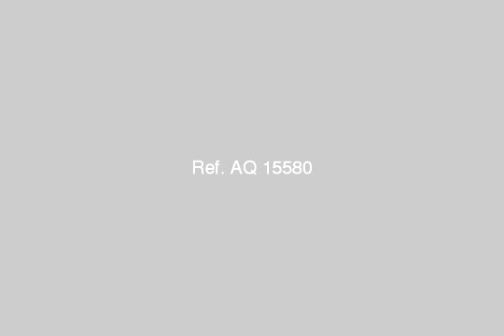دور فى فيلا للبيع بالمقطم بمدينة التجاريين - mlseg.com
دور أخير فى فيلا للبيع بالمقطم بمدينة التجاريين موازى لشارع 9 مساحتها 250 متر مربع تتكون من (4 ريسبشن+جناح نوم ملحق به حمام +2 غرفة+ حمام +مطبخ واسع +2 بلكونة)تدخلها الشمس من جميع الجهات ولها حق الانتفاع بالروف - فيلا 20 بلوك 10 مدينة التجاريين موازى لشارع 9 المقطم - Egypt Real Estate |    Greater Cairo |    Mokattam |     Villas For Sale